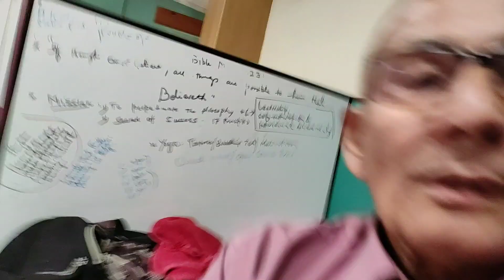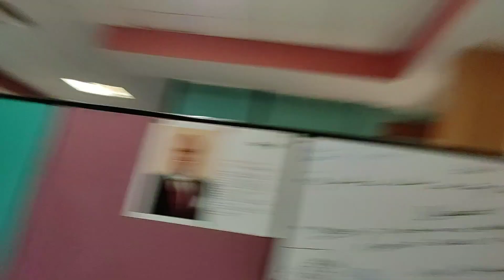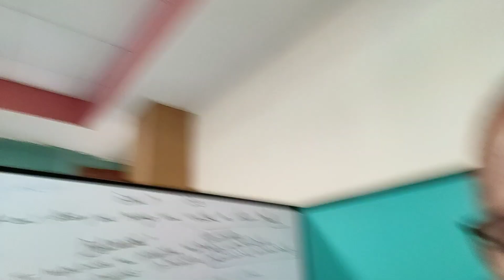The Great, The Super Human, The Enlighted Muslim Brotherhood(3)